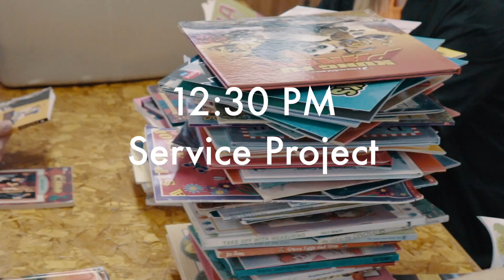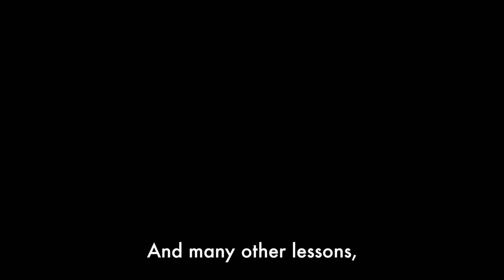RYLA 6250 18 Highlight Film - A Day At RYLA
Follow my Instgram @ClayMichek for more!
Add me on Snapchat for everyday adventures - claymichek

So much more to come!